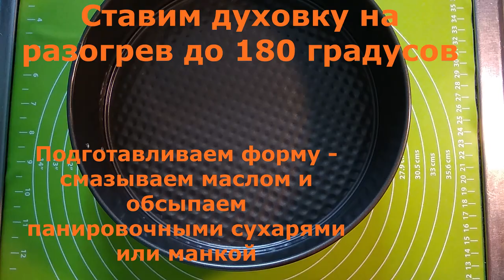Как приготовить постный торт Апельсин в шоколаде из самых простых продуктов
На дворе Великий пост, но иногда хочется побаловать себя чем нибудь вкусненьким, особенно накануне праздников. Давайте приготовим торт Апельсин в шоколаде, необыкновенно вкусный и абсолютно постный, тем более что готовится он легко и из самых обычных продуктов. Торт состоит из трех частей - греческого постного бисквита, апельсиновой пастилы и постного шоколадного крема. В процессе приготовления даже отходов не остается, в общем. смотрите сами и готовьте с удовольствием!
Нам понадобится:
Для бисквита -
Мука - 210 гр
Апельсины - 2 штуки
Сахар - 150 гр
Масло раст.- 70 гр
яблочный уксус 6% - 30 мл
Сода - 1,5 ч.ложки
Во-первых, сразу включим духовку разогреваться до 180 градусов. Во-вторых, приготовим форму, смажем маслом и обсыпем манкой или сухарями.
Муку просеять в миску, добавить 0,5 ч.ложки соды, перемешать. Из апельсинов выжать 150 мл сока (жмых отложить, он нам понадобится), в сок добавить сахар и растительное масло, перемешать до растворения сахара, влить уксус и взбить миксером. Всыпать муку, перемешать, 1 ч.ложку соды размешать в двух столовых ложках воды и вылить в тесто,перемешать миксером. Вылить в форму и отправить в горячую духовку выпекаться при 180 градусах 40-50 минут.
Для пастилы -
Жмых от апельсинов прокрутим через мясорубку,добавим 100 грамм сахара и 1 ст.ложку любого крахмала. Перемешаем и сварим на медленном огне до полупрозрачного состояния. Оставим остывать.
Для шоколадного крема -
Манка - 40 гр
Ванилин - 0,5 гр
Горький шоколад - 100 гр
В кастрюлю всыпать сахар и какао, влить четверть воды, перемешать, влить оставшуюся воду и ванилин, размешать до однородности и довести до кипения. Убавить огонь на минимум и всыпать тонкой струйкой манку, постоянно помешивая. варить еще 2-3 минуты. Снять с огня, добавить разломанный на кусочки шоколад, расплавить, перемешать и оставить остывать. Холодный крем взбить на больших оборотах миксера до увеличения объема в 2-3 раза.
Собираем торт.
На бисквит выложить пастилу. распределить по поверхности, сверхе выложить 2/3 крема, разровнять и обмазать бока. 1/3 крема отправить в кондитерский мешок и украсить торт по своему усмотрению. Поститесь с удовольствием, приятного аппетита!